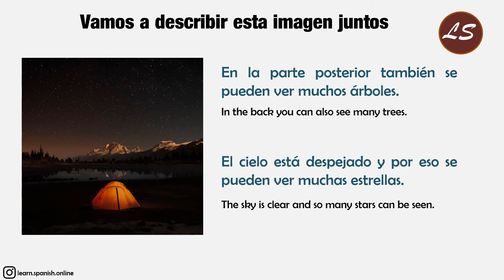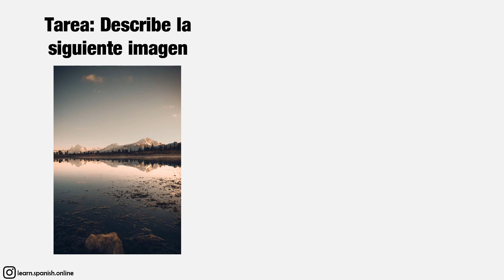Describir una Foto en Español | Describing a Picture in Spanish | 13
En esta lección vamos a aprender a describir una foto en español con un ejemplo.
Describing a picture in Spanish

Muchas personas me piden que suba más videos de este tipo, espero que les guste mi contenido :)